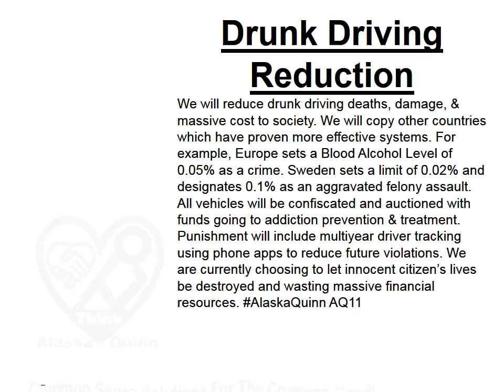Drunk Driving Reduction AQ11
Drunk Driving Reduction: We will reduce drunk driving deaths, damage, & massive cost to society. We will copy other countries which have proven more effective systems. For example, Europe sets a Blood Alcohol Level of 0.05% as a crime. Sweden sets a limit of 0.02% and designates 0.1% as an aggravated felony assault. All vehicles will be confiscated and auctioned with funds going to addiction prevention & treatment. Punishment will include multiyear driver tracking using phone apps to reduce future violations. We are currently choosing to let innocent citizen’s lives be destroyed and wasting massive financial resources. AlaskaQuinn AQ11